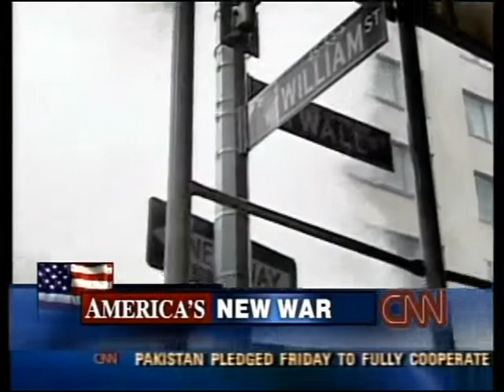CNN 9/11 LIVE TV Coverage (9/15/01) 2:30 A.M - 2:45 A.M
From The Morning of Saturday September 15th 2001,CNN 9/11 Coverage Part 356